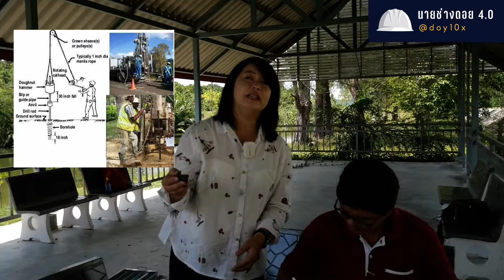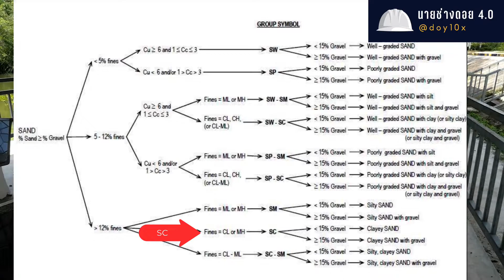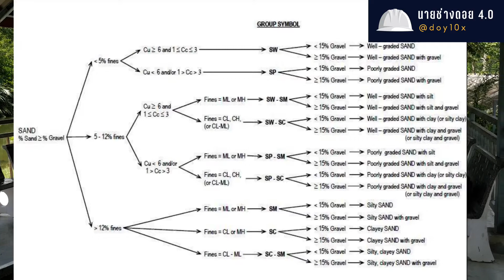จำแนกดินวิศวกรรม ด้วยตาเปล่า โดยนักธรณีมืออาชีพ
เพจนายช่างดอย4.0

Doy10x.com